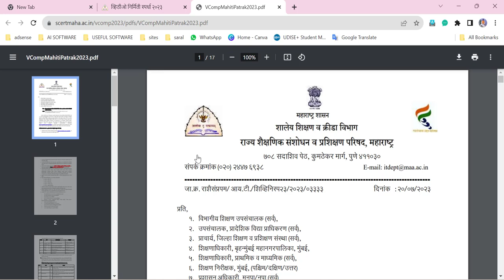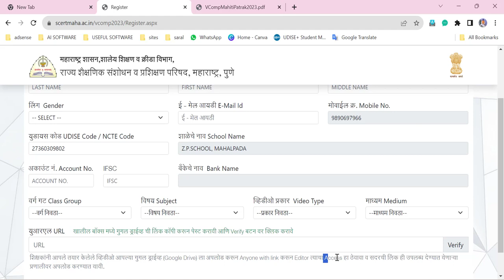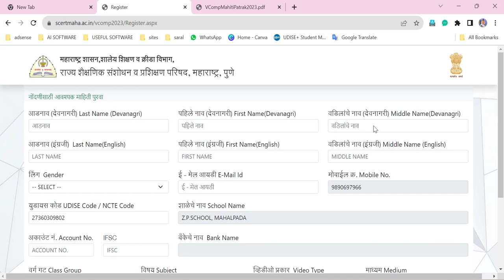राज्यस्तरीय शैक्षणिक विडियो निर्मिती स्पर्धा 2023 विडियो नोंदणी | मार्गदर्शन विडियो नक्की पहा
राज्यस्तरीय शैक्षणिक विडियो निर्मिती स्पर्धा 2023 लिंक